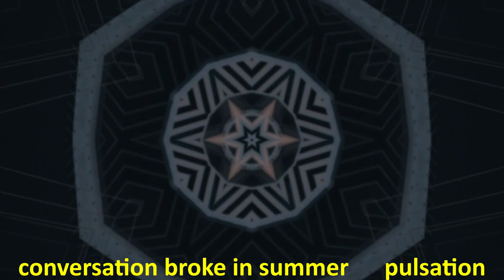Conversation ROYALTY FREE MUSIC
Conversation

❤️Composer: Broke In Summer

❤️You are free to use this music in your multimedia project (online videos, (YouTube...), websites, animations, etc.) as long as you credit Broke In Summer

►Beautiful Female Girl Model Person Portrait Image by Pexels from Pixabay

►Building with kaleidoscope style shot – Video by Luis Quinteroby from Mixkit.co